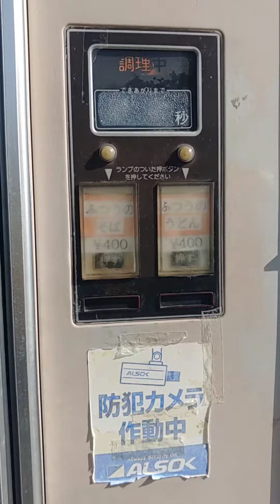2022年11月27日 うどんとそばのレトロ自販機な光景 三次市の福原酒店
三次市のレトロ自販機がある福原酒店に行って、実食してきました。価格は400円です。動画に写っていませんが、具は底に蒲鉾と天ぷらととろろ昆布などが入っていますので、麺をひっくり返す必要があります。美味しく頂きましたm(__)m
これからも気持ち良く利用して、いつまでもオアシスのような場所が続いて欲しいですね！